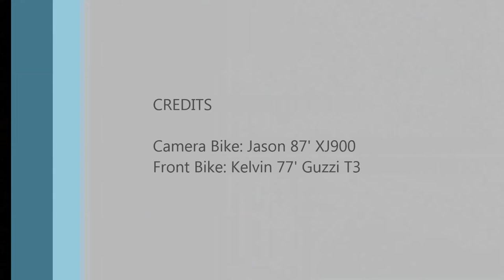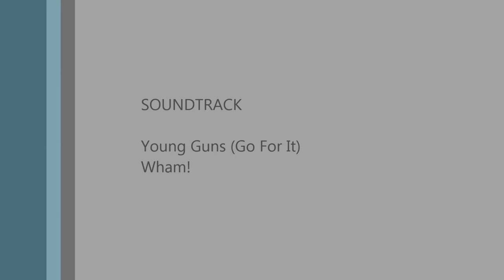Young Guns Guzzi Run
A short segment ride through the Victoria High Country Australia.

Using shitty gopro wannabe chinese knock off sj-cam